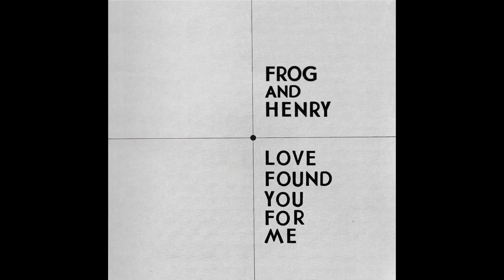Frog and Henry - Love Found You For Me - from Freddie Keppard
Love Found You for Me
Originally recorded by Freddie Keppard

F&H recorded it at Sugar Ray's Vintage Recording Studio in England, February 2020.